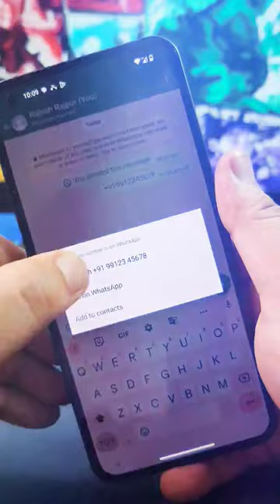WhatsApp Hack NEW Trick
whatsapp hack ,
 hack whatsapp ,

amazing facts about ,whatsapp hack app, whatsapp hack kaise kare, whatsapp hack karne wala app